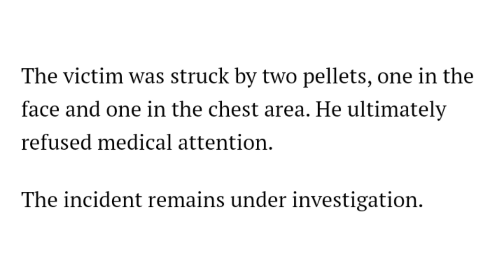Police Investigating After Fall River Massachusetts Man Shot In The Face